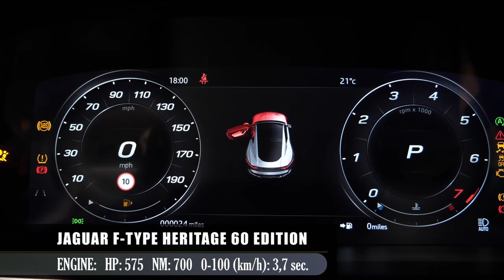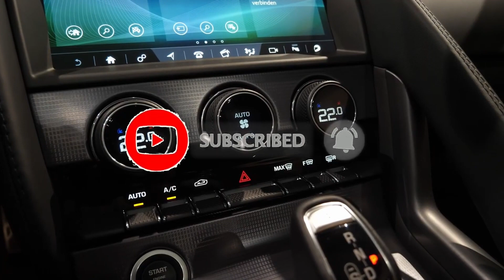JAGUAR F TYPE Coupe R HERITAGE 60 EDITION V8 One of Sixty Sound, Interior, Exterior Details